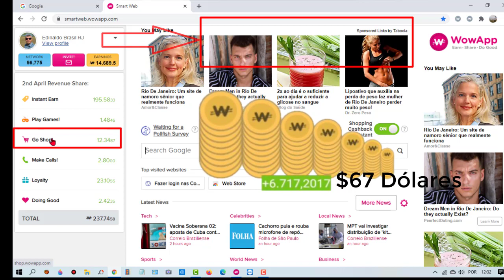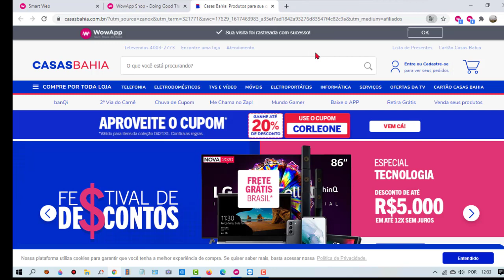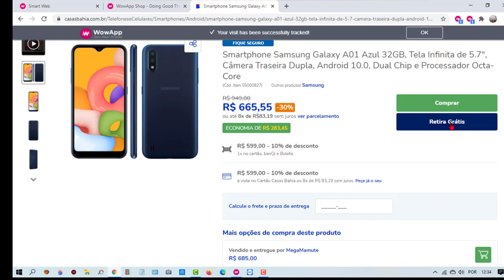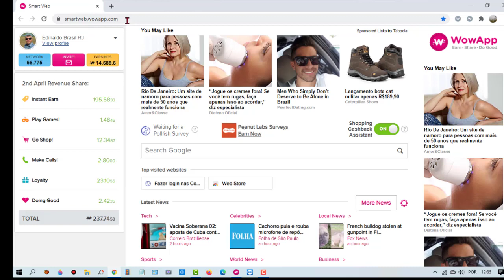Reembolso Nas Compras Aqui No WowApp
WowApp é Uma Plataforma Legitima e Leal.
1- Receba Reembolso nas Compras no App WowApp.
2- Receba Reembolso em JOGOS,APPS,PESQUISAS E QUIZ.
3- Receba Reembolso Em áudios. ligações para contatos WOW.
4- Receba Reembolso em Chamadas de Vídeos e Etc.
Ganhe dinheiro no WowApp do nível 1 ao nível 8 da Sua Rede Wow!